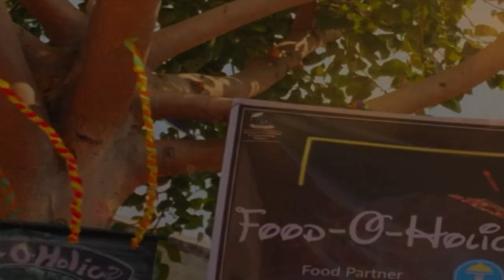Adhyaaya'22 Domain Reveal | Government College Of Engineering, Nagpur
Government College of Engineering, Nagpur's annual technical symposium Adhyaaya is back, even bigger and better this year! The tallest of buildings are defined by their base. So here we present the Domains of Adhyaaya'22
This year its an extravaganza covering domains right from coding, designing to elocution and innovation. This is your chance to enhance your skillset even more in these domains and better version of yourself.
So make sure you don't this golden opportunity which promises a Fun n Learn experience!